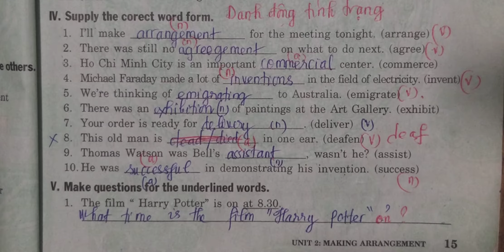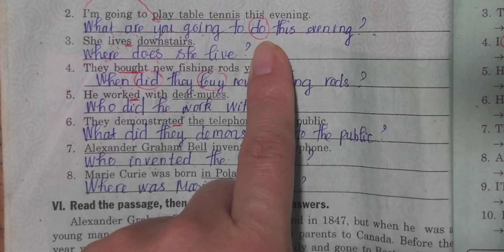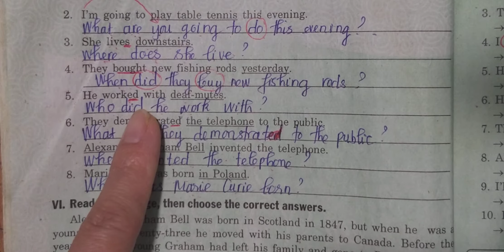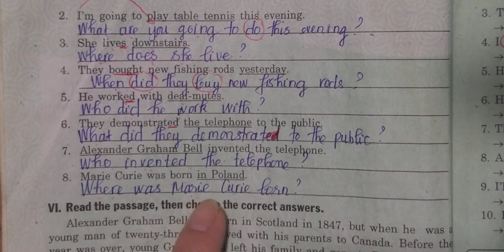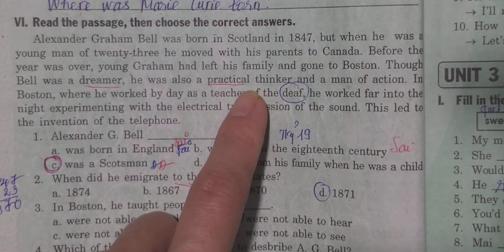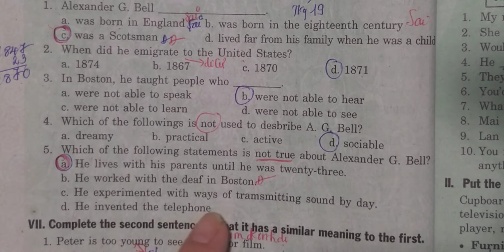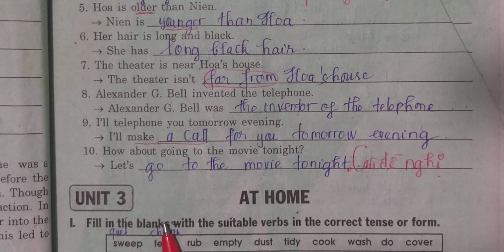Tiếng Anh 8 Unit 2 (Giải Sách BT Mai Lan Hương) Test for Unit 2 (Phần 2)